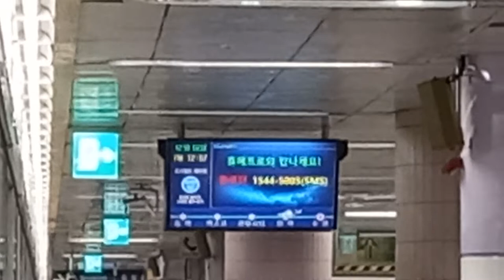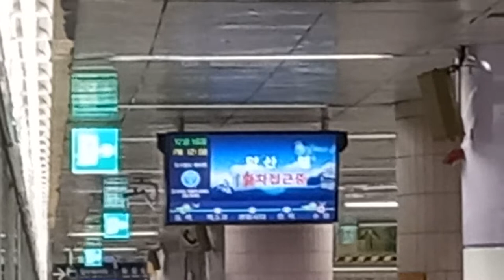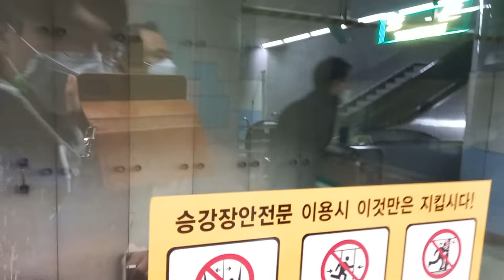부산교통공사 2호선 수영역 양산행 진입 안내방송 도착, LCD(1)